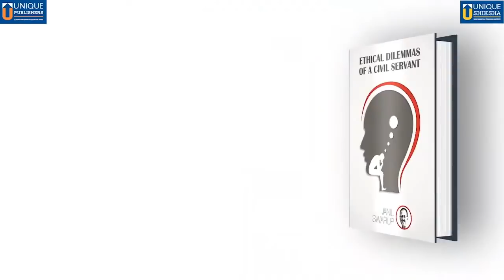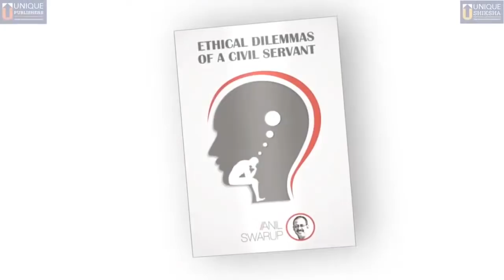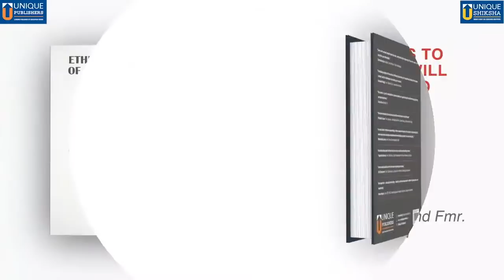Ethical Dilemmas of a Civil Servant - Book Launch Webinar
Engaging session involving eminent panelists like Gurcharan Das, Shireen Bhan, Tuktuk Ghosh, Dr. Ambrish Mithal and Anil Swarup discuss and deliberate upon the book.
Hosted by- Unique Shiksha & Unique Publishers.